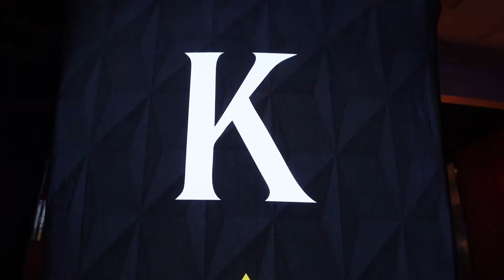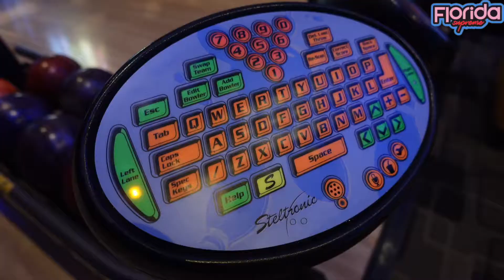Kings Dining & Entertainment International Dr Orlando | Bowling | Billiards